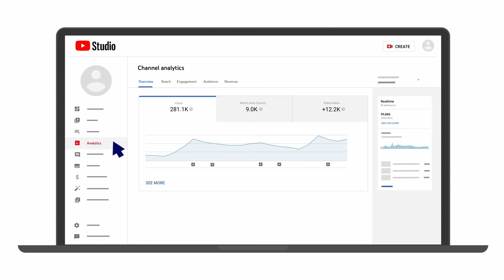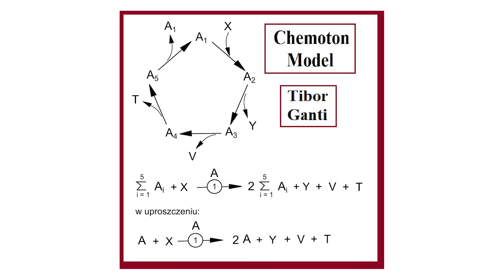Dan Dennett: His Final Interview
Welcome everyone to a fascinating deep dive with the late Daniel Dennett!

In our interview, we tackled fascinating problems like free will, human consciousness, ethics, and the philosophy of science. He also explained why he’s sounding the alarm on AI!

Shortly after our interview, Daniel sadly passed away at the age of 82. He was a renowned philosopher, thought-provoking writer, brilliant cognitive scientist, and vocal atheist. He was the co-director of the Center for Cognitive Studies, the Austin B. Fletcher Professor of Philosophy at Tufts University in Massachusetts, a member of the editorial board for The Rutherford Journal, and a co-founder of The Clergy Project.

Known as one of the "Four Horsemen" of New Atheism, he was at the forefront of discussions on consciousness, free will, and the impact of Darwinian evolution on religious belief. Dennett's works, including "Breaking the Spell" and "Consciousness Explained," have provoked both admiration and controversy, challenging readers to reconsider deeply held beliefs about the mind and its relationship to the physical world. Needless to say, I was thrilled to have Dan on the show!

The world has truly lost an extraordinary soul and a groundbreaking thinker.

Rest in peace, Dan.

Key Takeaways:

00:00:00 Intro
00:01:38 Judging a book by its cover
00:04:41 Dan's critique of Sam Harris's position on free will
00:13:53 The evolutionary advantage of music
00:21:12 Language, nonverbal communication, and artificial intelligence
00:26:43 Are brains computers?
00:38:15 Sounding the alarm on AI
00:43:48 Bioengineering and bioethics
00:49:30 Philosophy of physics
00:54:55 The evolution of academia
01:01:17 Audience questions
01:15:20 Outro